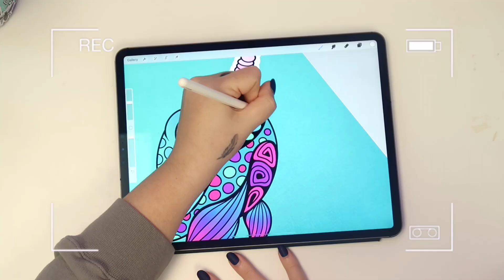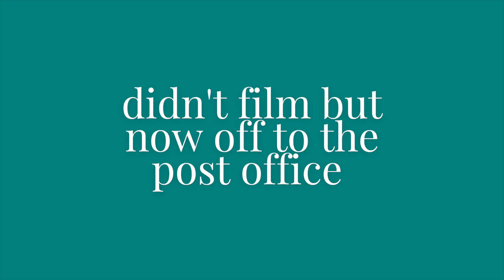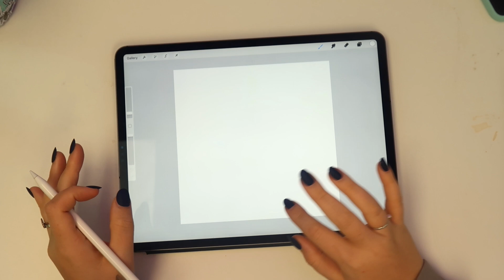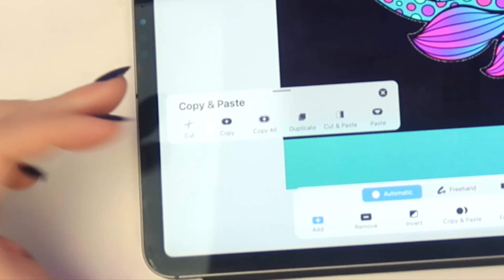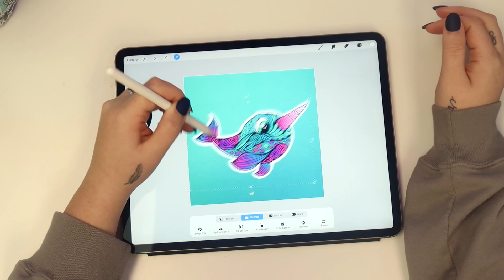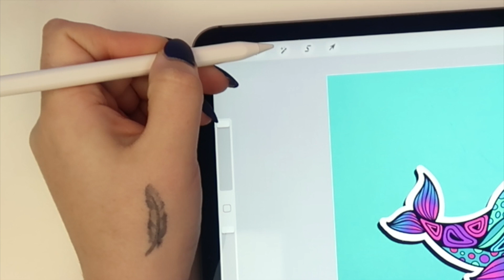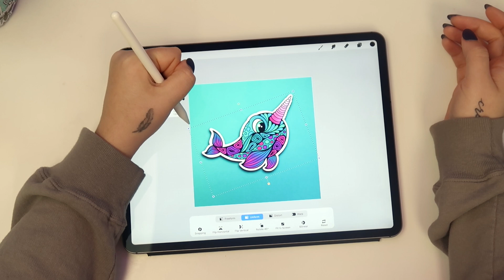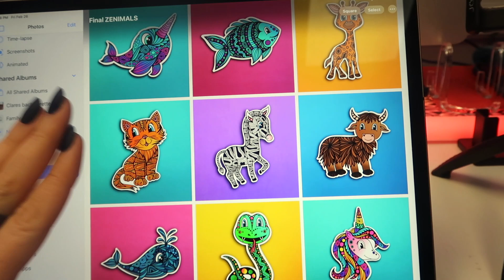HOW TO make listing photos for your STICKERS!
Need help with making photo listing of your stickers? I got you!

App: PROCREATE

Thanks!

Brita Lynn